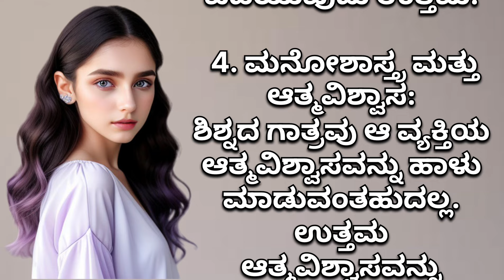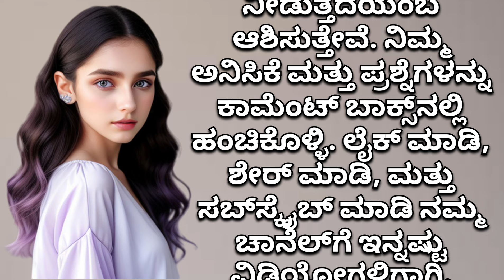ಶಿಶ್ನ ಚಿಕ್ಕ ಇರೋ ಹುಡುಗರು ಈ ವಿಡಿಯೋ ನೋಡಲೇ ಬೇಕು | time pass GK adda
New Kannada motivational speech